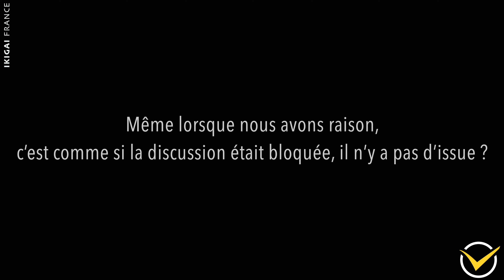COMMENT GÉRER LES CONFLITS DANS SES RELATIONS ? - Ikigai France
2 - 🚀 Coaching d'Âme à Âme Offert 🚀 (Uniquement pour les plus motivés qui ont déjà vu le documentaire ci-dessus)

Plongez dans une exploration profonde du développement personnel et de la recherche de votre Ikigai avec notre nouvelle vidéo, centrée sur la gestion des conflits dans vos relations. Rejoignez-nous dans cette quête pour trouver votre mission de vie et cultiver un sentiment de bien-être authentique, guidé par la confiance en soi et l'amour de soi.

Découvrez comment trouver votre Ikigai peut vous aider à naviguer à travers les défis relationnels et à trouver un équilibre harmonieux dans votre vie quotidienne. Nous explorerons des stratégies pratiques pour gérer les conflits, que ce soit dans vos relations personnelles, familiales ou amoureuses, en cultivant des compétences en communication efficace et en développant une estime de soi solide.

Apprenez à vous sentir heureux en étant en phase avec votre mission de vie et en trouvant satisfaction dans vos relations. Explorez comment être bien dans votre peau et en forme physiquement, mentalement et émotionnellement peut renforcer vos relations et favoriser un sentiment de bonheur durable.

Rejoignez-nous alors que nous plongeons dans les subtilités de la gestion des conflits dans le couple et la famille, armés de connaissances sur l'Ikigai et de techniques pour cultiver des relations épanouissantes. Préparez-vous à découvrir comment être heureux en couple et à trouver la paix intérieure dans vos relations en apprenant à gérer les conflits avec sagesse et compassion.

0:00 Dans un instant
0:17 Pourquoi avons-nous du mal à communiquer avec nos proches ? Comme si on parlait un autre langage...
1:55 Même lorsque nous avons raison, c'est comme si la discussion était bloquée, il n'y a pas d'issue ?
3:57 Nous avons souvent l'impression d'être en résistance, comme si c'est la personne qui aura le dernier mot qui aura raison ?
5:06 Comment venir en aide à une personne qui ne bouge pas, qui a des résistances ?
6:30 Prochainement